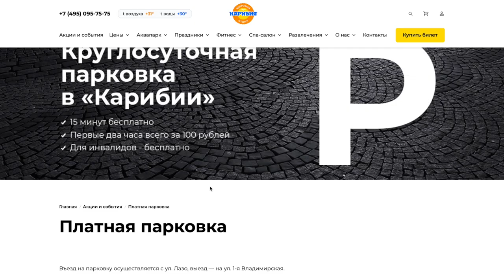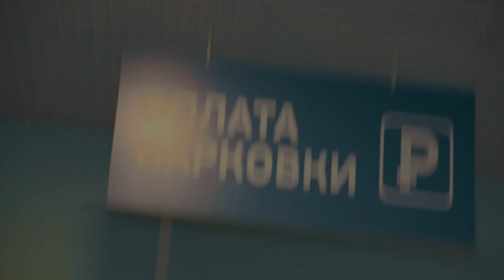Надземная и подземная парковка в аквапарке "Карибия"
Хотели рассказать, что у нас есть парковка! Наземная и Подземная.